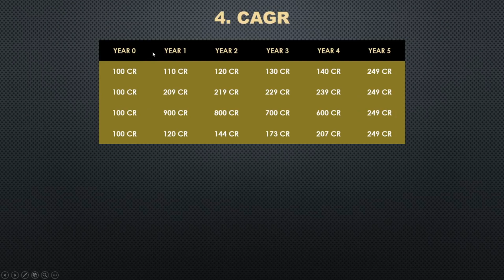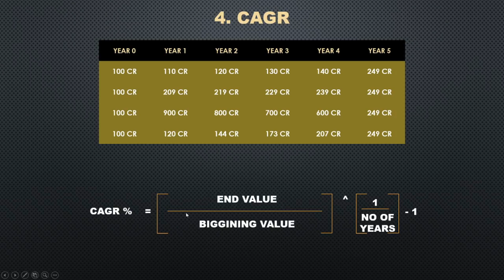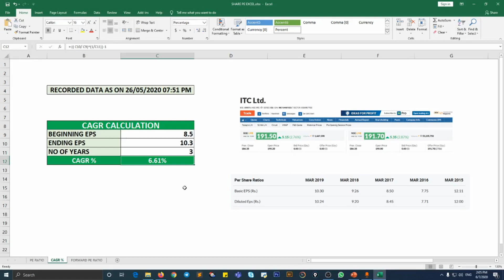CAGR % IN TAMIL | FUNDAMENTAL ANALYSIS PART 3 | TRADE & TECH WITH VETHA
In this series of lecture we have discussed about the CAGR %, formula for CAGR %, how to calculate the CAGR %, how to get the data for the CAGR %, and easy ways to find the CAGR % are discussed.

DISCUSSED ABOUT THE CALCULATION OF THE PE RATIO USING EPS AND SO ON

DISCUSSED ABOUT PROFIT AND LOSS | SHARE HOLDING PATTERN | BALANCE SHEET ANALYSIS AND SO ON

Investing / Trading in stocks are subject to market risks and there is no assurance or guarantee of returns - neither the principal nor appreciation on the investments.
"Trade & Tech / N vethagiri (as) Vetha" is nether responsible nor liable for any losses resulting from the investments.
we might change our views on any company when the situation warrants.
kindly seek advice from your financial planner before investing.
User descretion adviced.